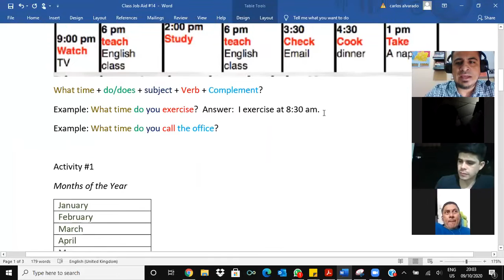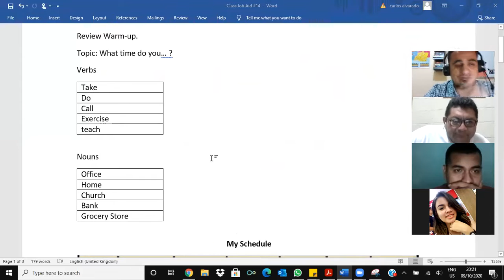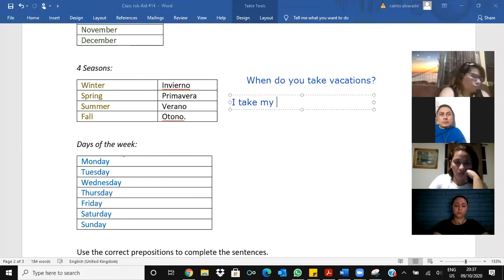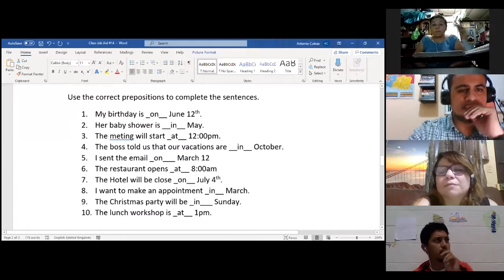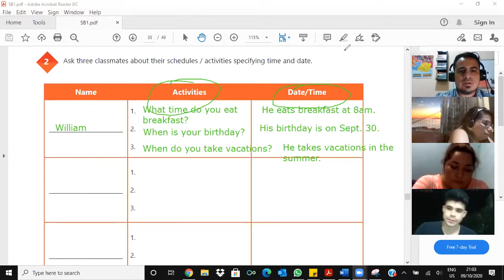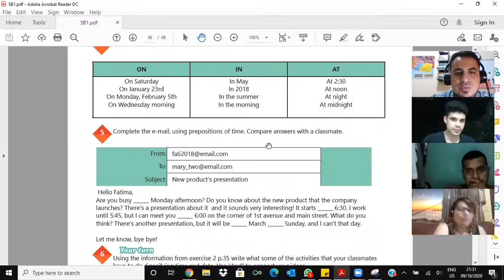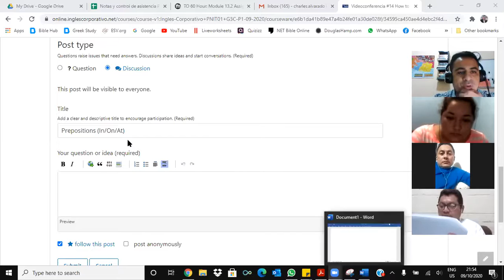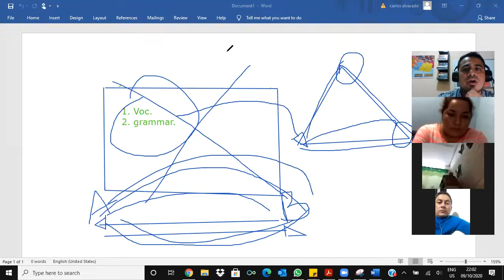Videoconferencia #14 How to use prepositions of time.